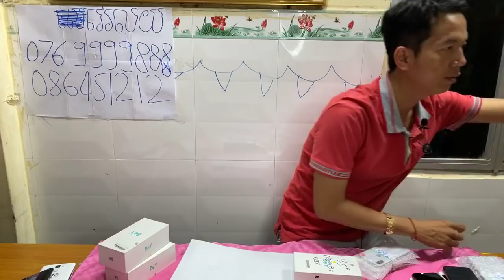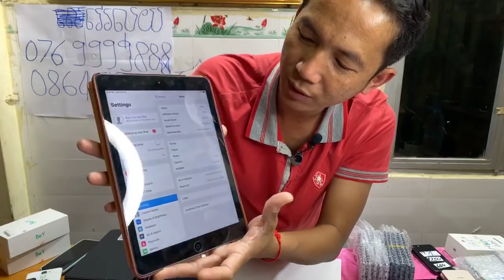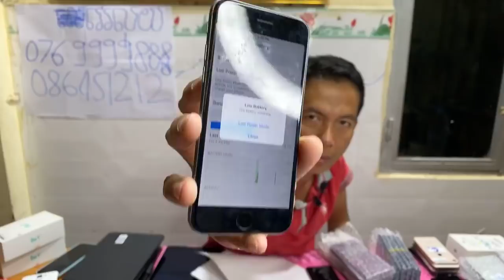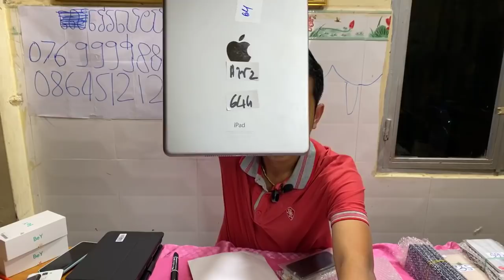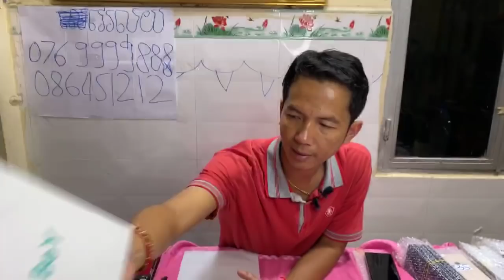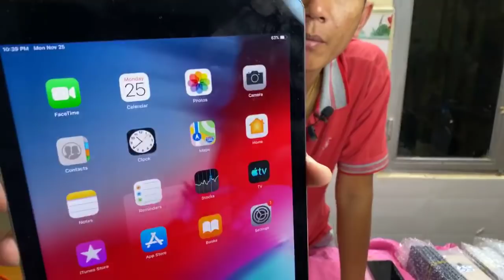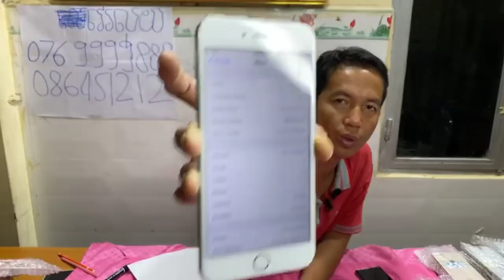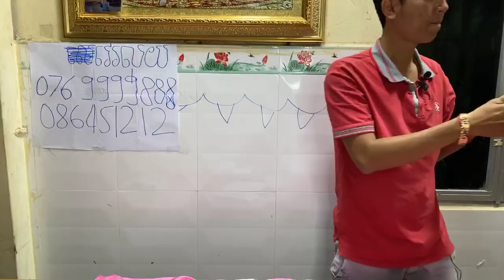ផ្ដល់ជូននូវតម្លៃនិងគុណភាពជាពិសេសមានការធានាជូនសម្រាប់បងប្អូនដែលតែងតែមានទំនុកចិត្តនៅហាងប្អូន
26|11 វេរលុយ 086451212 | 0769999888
Hotline 098|092|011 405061 Share ចុះទៀត
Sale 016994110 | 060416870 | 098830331